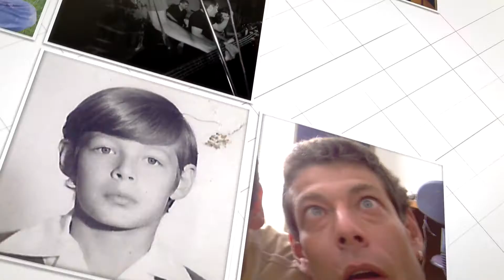En Mi Mente - Verde Luna - Hasta el Fin. Tributo a Voz Propia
Homenaje a Carlos Magán, el recordado y eterno bajista de la banda peruana Voz Propia. "En Mi Mente" es un tema original de Voz Propia del álbum "Hamlet". La interpretación en este videoclip es de Verde Luna, grabada para el álbum "Hasta el Fin. Tributo a Voz Propia".

Se agradece la gentileza de quienes colaboraron con el set de fotos: Glenda González, Rocco Lay, Fiorella Magán, Miguel Angel Vidal y Luis Espinoza. Y de César Cotrado por armar el video con After Effects. Gracias totales!!!